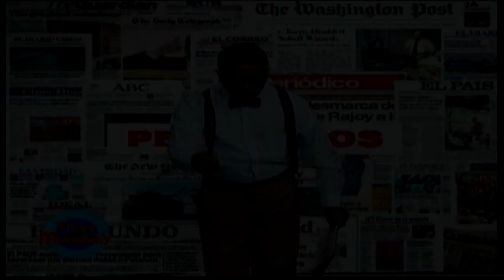Titiri Mundaty: Chicho Perezoso con el Editorial del Dia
Comedia de Titiri Mundaty.